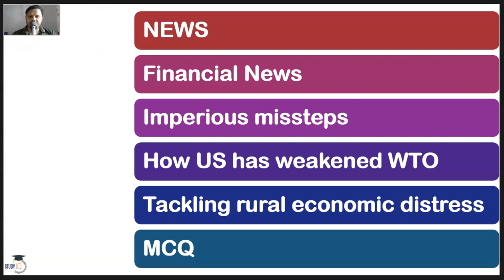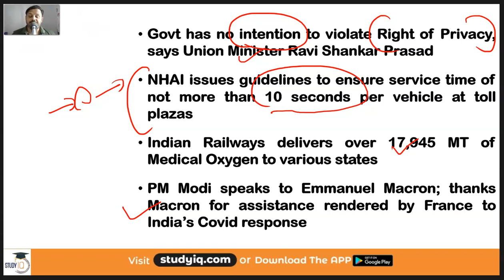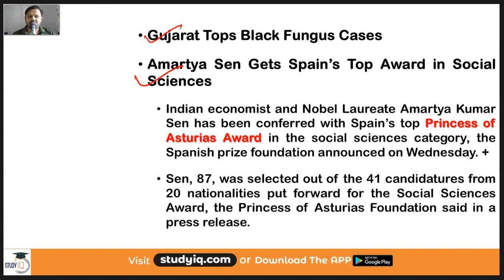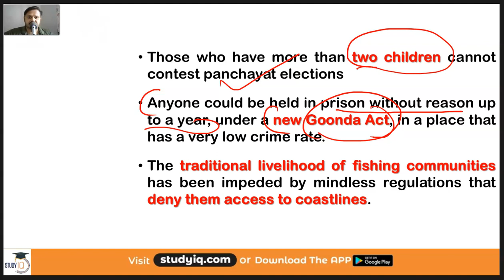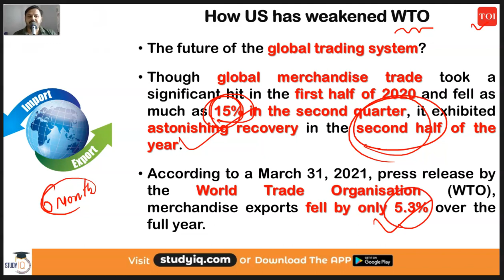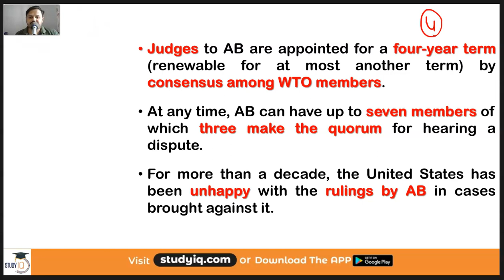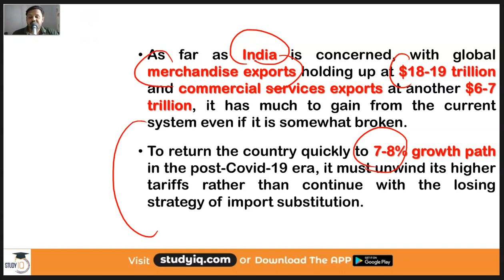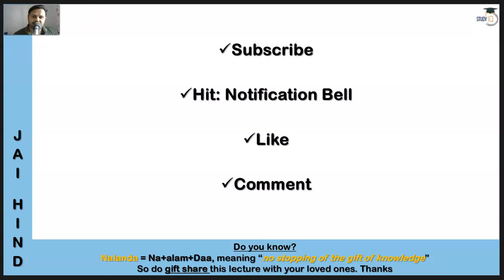The Hindu Editorial Newspaper Analysis, Current Affairs for UPSC SSC IBPS, 27 May 2021